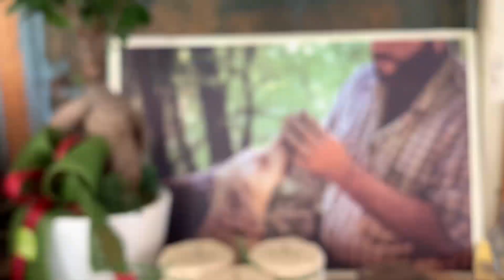VERE ITALIE IN TOUR: la ricerca del tartufo e l'arrivo nel centro storico di Cagli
Episodio II
Puntata VI
Stagione II

La (ri)cerca del tartufo è un rito e noi l'abbiamo vissuto e sperimentato insieme ad Alessandro Benvenuti, Simone e Luigina Capoccia dell'azienda agricola "La Cerca", in una frazione di Cagli. Dopo una bellissima mattinata nella natura abbiamo raggiunto il centro storico di Cagli, in provincia di Pesaro e Urbino per iniziare a scoprire un luogo che offre tanto da vedere!

Il tour continua...

IL TEAM: Gastronoma, giornalista e fotografo in viaggio. Nella squadra del progetto Georgia Andreozzi va alla ricerca di tradizioni e unicità gastronomiche, Erika Mariniello scova i luoghi da vedere e Federico Minelli ferma ogni attimo con le immagini.